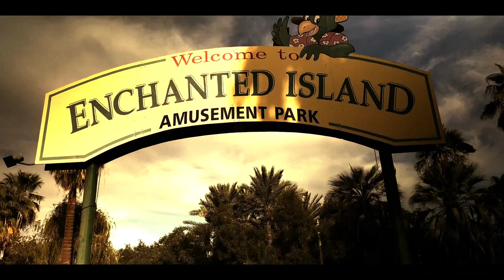Enchanted Island at Encanto Park, Phoenix, AZ. January 2020.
A cinematic overview of Enchanted Island at Encanto Park.